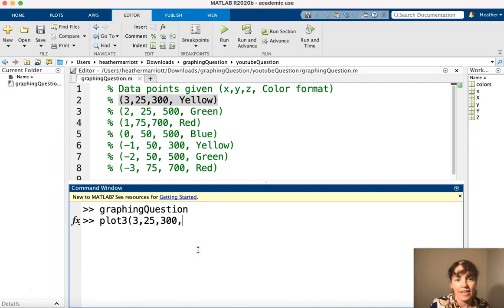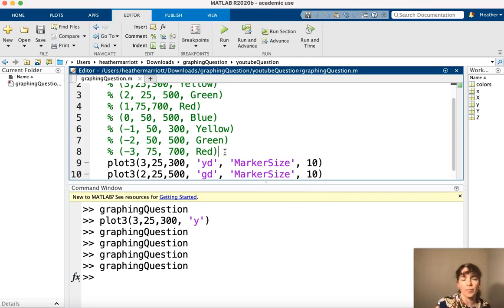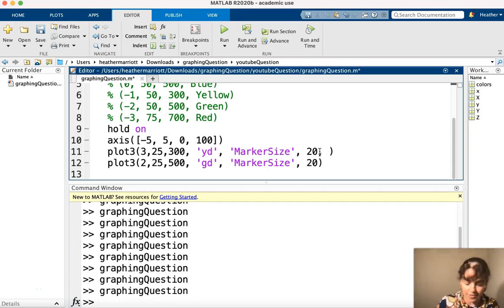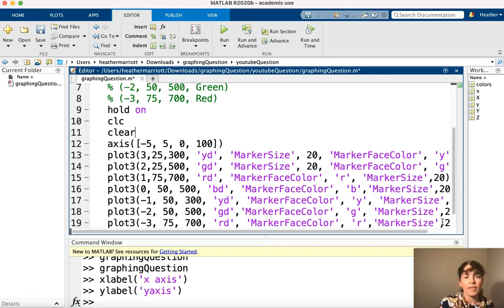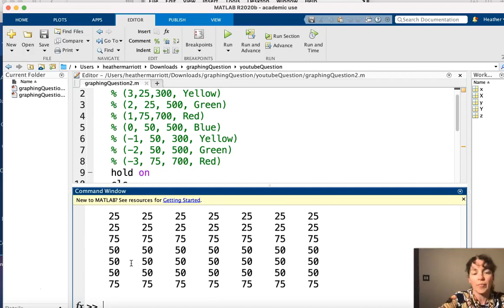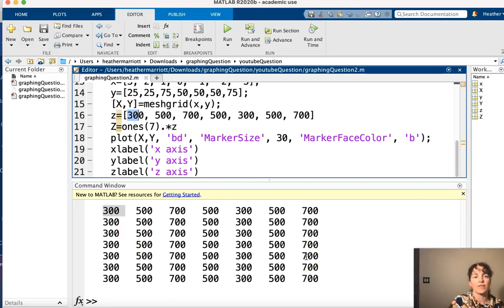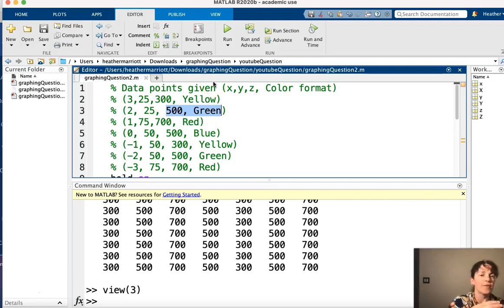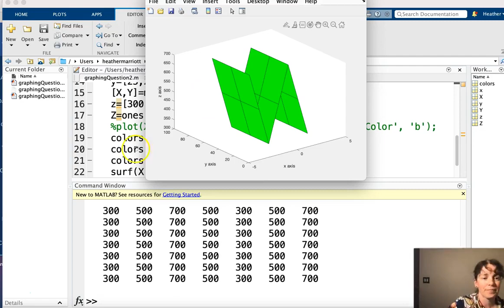MATLAB - Graphing points in 2D and 3D Given (x,y,z, color)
This video talks about how to graphically represent points in MATLAB when you are given (x,y,z, color) values.

I have 7 points and develop the program step by step to visualize these points in MATLAB.